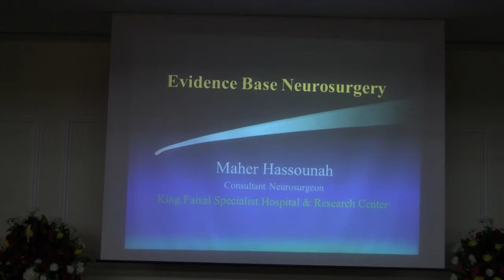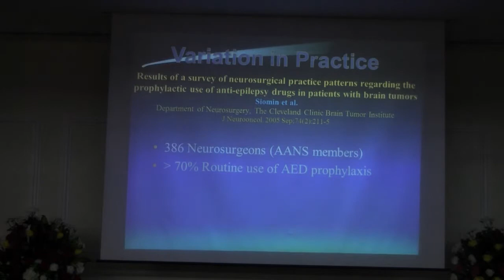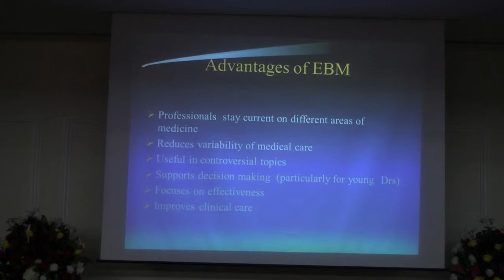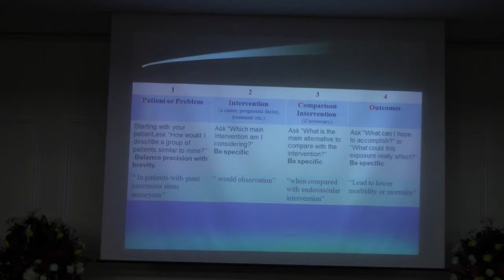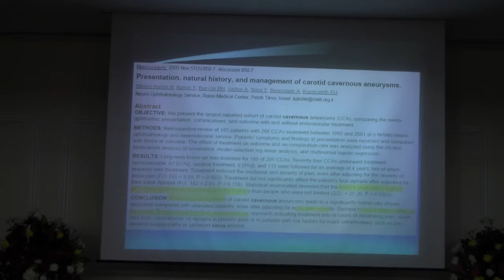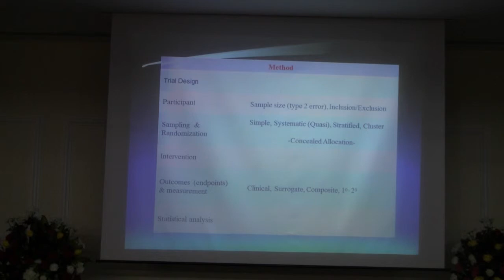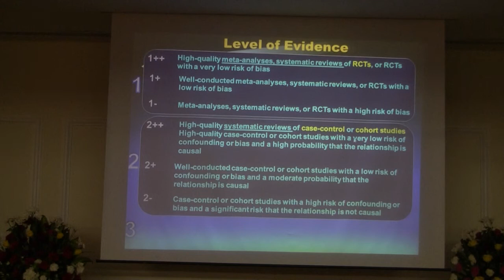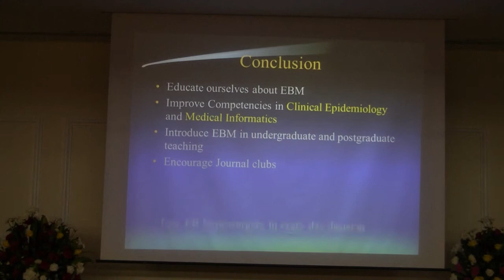UNIVERSITY OF DAMMAM.Horizons of Neurousrgery 6 P8 Evidence Based Medicine Dr Maher Hassounah 8-18